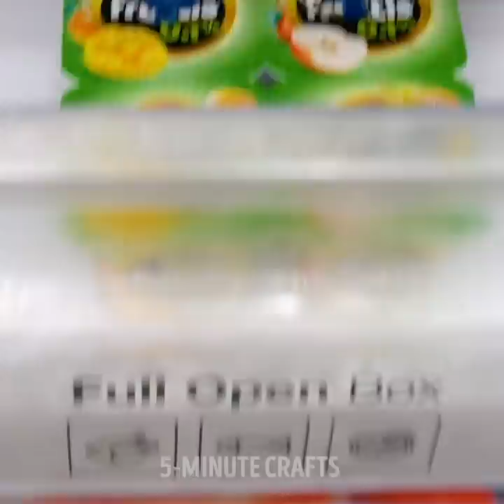34 KITCHEN HACKS you need to simplify your routine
Timestamps:
0:05 How to store spices
0:21 Dough modeling idea
1:09 How to cook chicken
1:52 How to cover a baking dish
2:28 Tin idea
2:52 Ideal temperature of oil
3:07 Garlic hack
3:41 Hanger and meat
4:13 Milk and cones